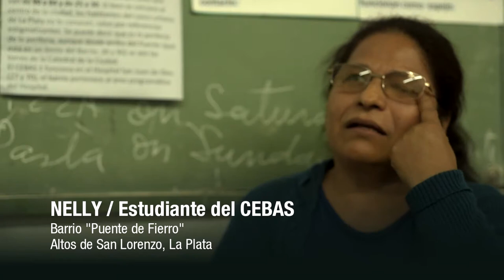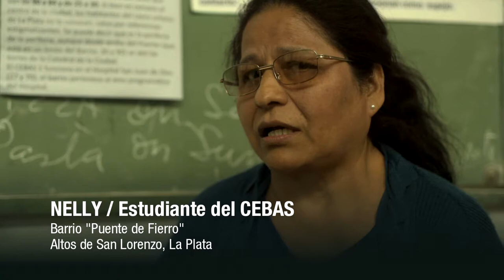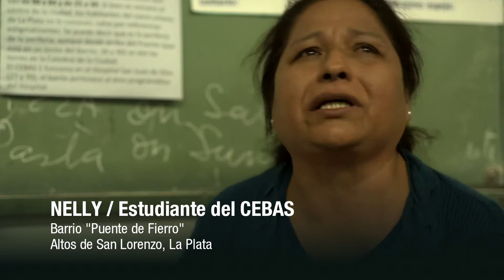Entrevistas a mujeres del barrio Puente de Fierro - Nelly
Las entrevistas audiovisuales se gestaron en el marco del Proyecto de Extensión "Mujeres, barrio y memorias" - Convocatoria 2017 cuyo objetivo consistió en la construcción colectiva de la memoria del barrio Puente de Fierro de la Ciudad de La Plata desde la voz de las mujeres que habitan el lugar en articulación con el Centro Especializado Bachillerato de Adultos en Salud (CEBAS) N° 1 de La Plata. Fueron planificadas y producidas por estudiantes de la Tecnicatura en Comunicación Popular de la Facultad de Periodismo y Comunicación Social junto a estudiantes de segundo año del CEBAS Nº 1.